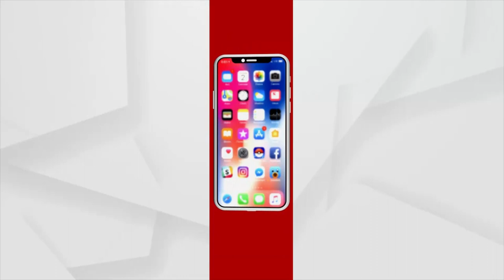Indian Hockey Team Reaches Odisha